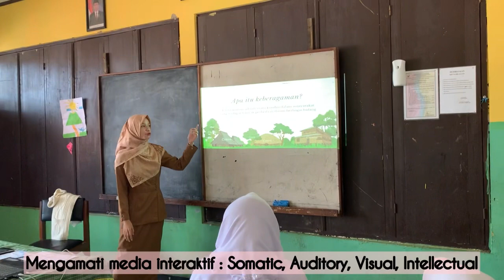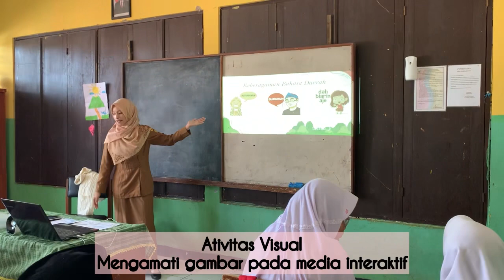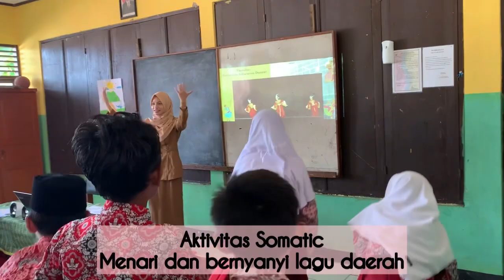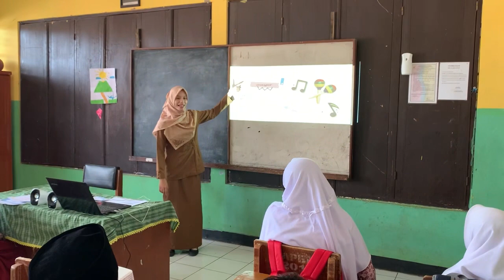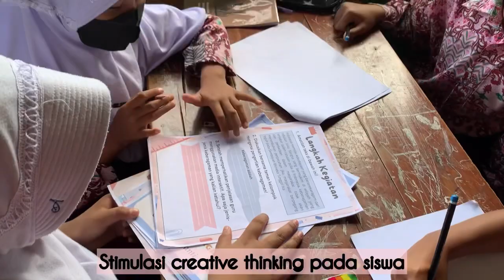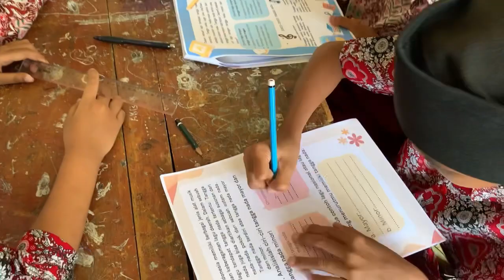VIDEO FULL PPL KE-1 DESI RIYANTI | PPG DALJAB KATEGORI II UNIVERSITAS PENDIDIKAN INDONESIA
Praktik Pembelajaran Ke-1 Tematik Tema 3 Subtema 1 Pembelajaran 6 Menggunakan Pendekatan SAVI (Somatic, Auditory, Visual, Intellectual